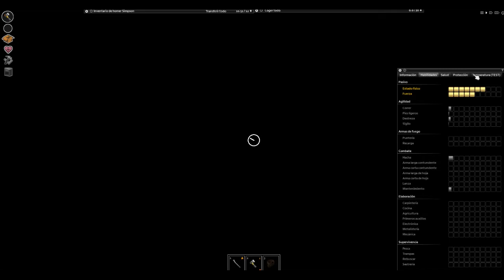Atascados En El Campo | Dia #3 | Project Zomboid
tal vez termine en la parte o dia 4 por causas de que no hay mucho mas que realizar